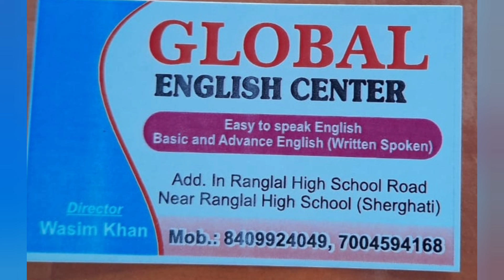शब् ऐ बारात & होली की ढेर सारी मुबारकबाद हम सब की तरफ से